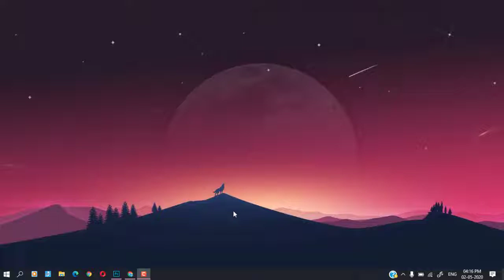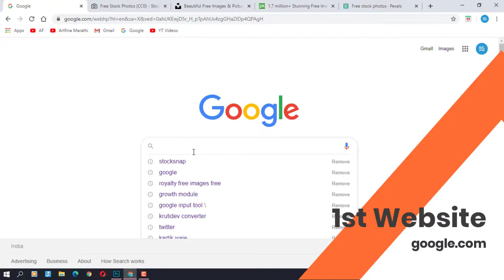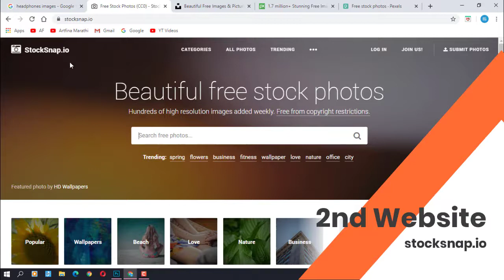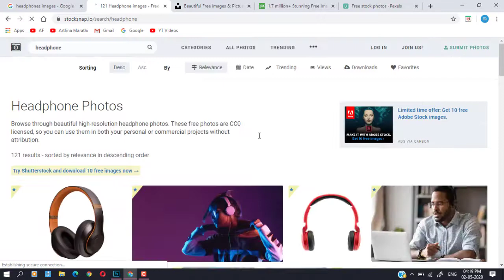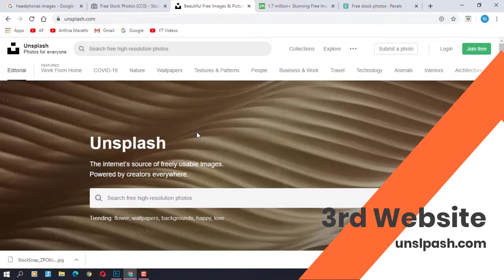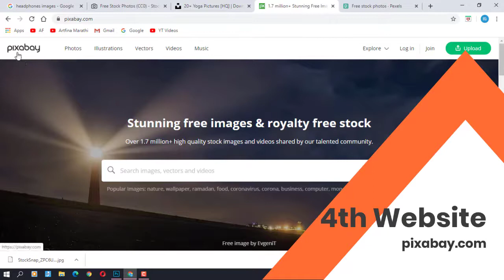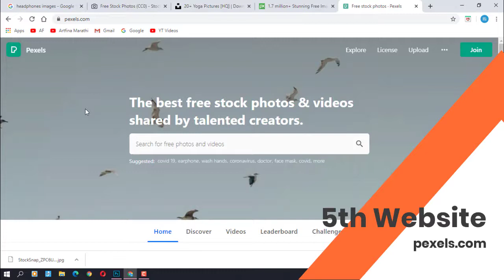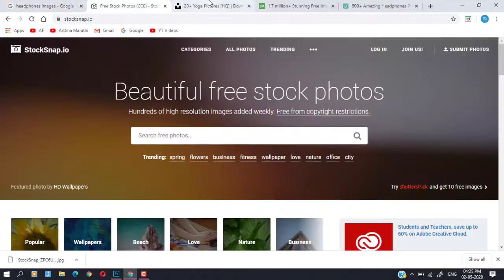5 Websites for Royalty free Images free for Commercial use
Royalty Free Images can be downloaded from these 5 websites
५ वेबसाइट्स जेथून तुम्ही फ्री फोटो डाउनलोड करू शकता

Royalty free images free for commercial use
top 10 best free stock photo websites